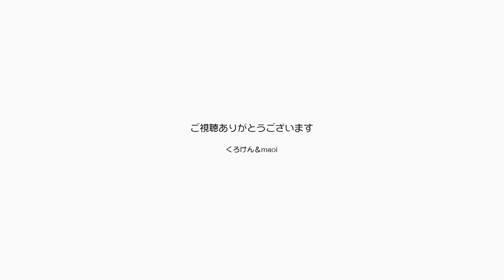ポンちゃんがなんだか上機嫌でエコバッグで遊んでる【Jean & Pont 3182】2023/4/10 保護猫ジャンけんポン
買い物の後にパパがその辺にポイっと置いたエコバックにぽんちゃんが食いついた。
ポンちゃんは割とテンションの高い時間帯が多く、部屋を走り回るのも良く見かけます。
ジャンくんはほとんど走り回ることはなく、ゆっくりパパの膝に乗るのが日常です。
でも稀にポンちゃんに煽られてたまに走ることがあります。